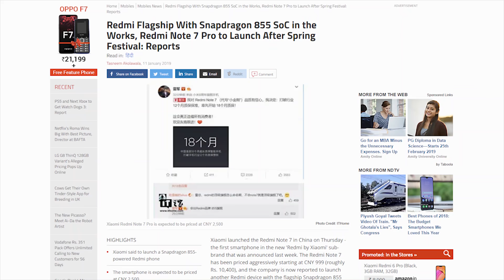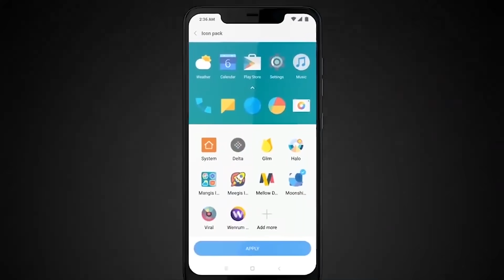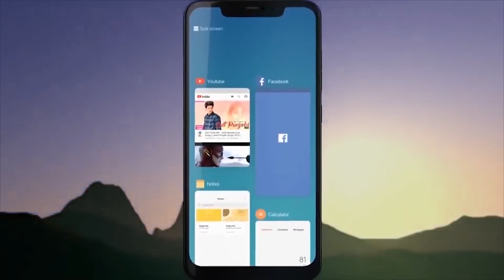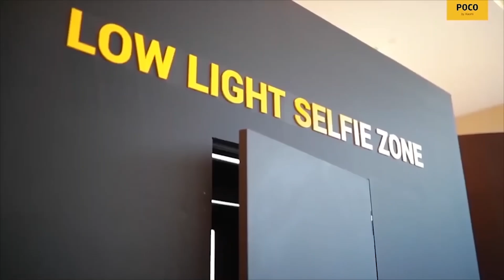Redmi is Making a Flagship Phone! But Why?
Various reports are claiming that Redmi is working on a flagship phone which will have a Snapdragon 855. But why Redmi is also making a flagship phone? let's find out the answer in this video.